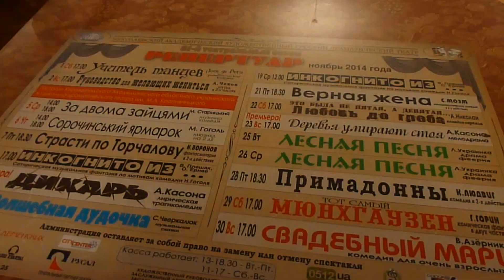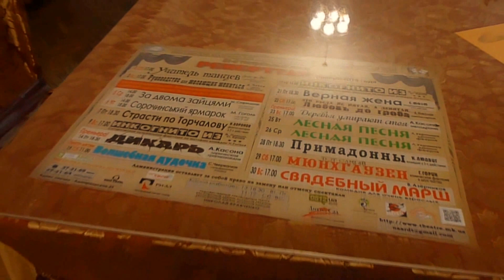ТЕАТР. ВЕЧЕРНИЙ ГОРОД. КАЛЕЙДОСКОП.